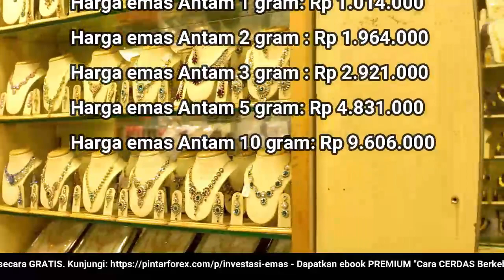🔴 UPDATE: Harga Emas Hari Ini 13 Mei 2022 Pengadaian (ANTAM + UBS)